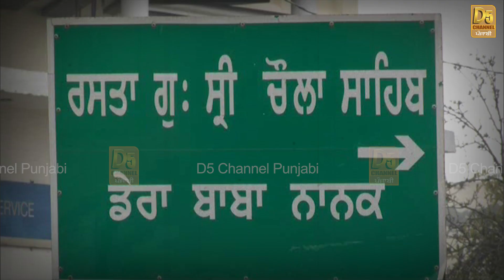Kartarpur Corridor - ਡੇਰਾ ਬਾਬਾ ਨਾਨਕ ਦਾ ਹਾਲ ਵੇਖੋ, ਐੱਨ.ਆਰ.ਆਈ. ਅੱਗੇ ਆਉਣ ਤਾਂ...!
ਕੈਪਟਨ ਸਰਕਾਰ ਨੇ ਪੰਜਾਬੀਆਂ ਅੱਗੇ ਹੱਥ ਜੋੜੇ